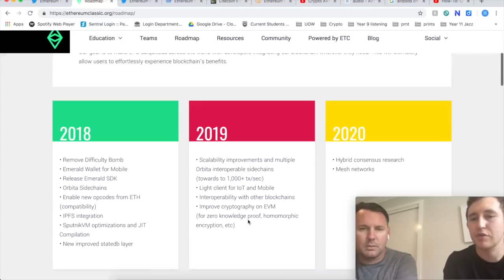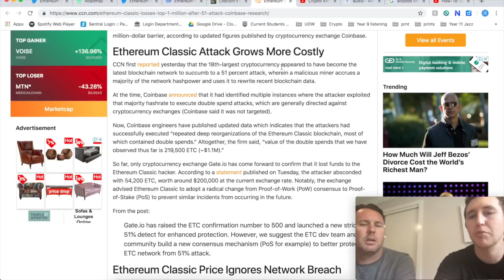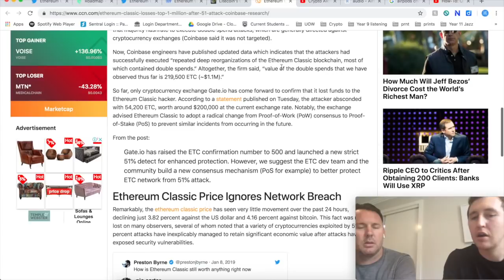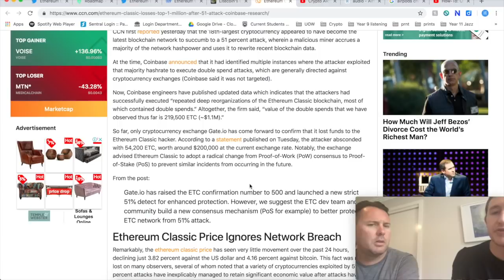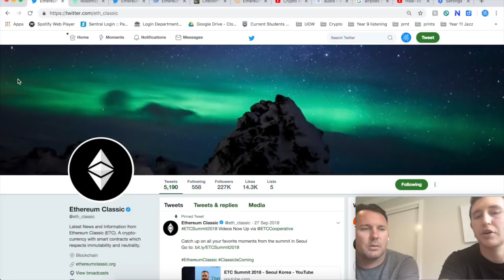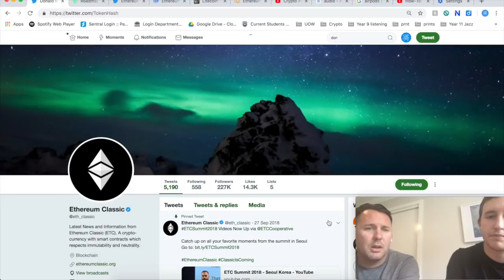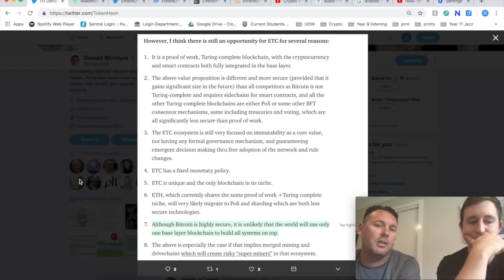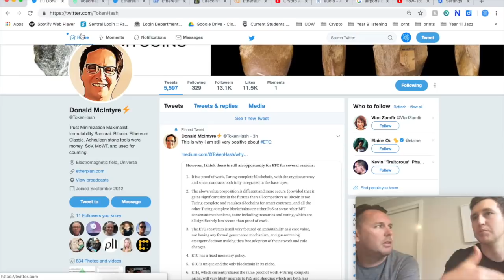Ethereum Classic ETC 51% Attack 10/1/2019 #7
In this video we discuss the recent 51% attack on the Ethereum Classic Network, including steps that the ETC community are taking to prevent in future, as well as implications for the crypto space in general. This is the #7 video in a series, released by Mitch & Matt: Crypto enthusiasts, researchers, academic writers and technical analysts from Australia. We are looking at reviewing Bitcoin as the market leader, but also other projects which have significant use cases in the future. We look forward to sharing videos with you, getting your thoughts on the state of the market, and your opinion on various cryptocurrencies.